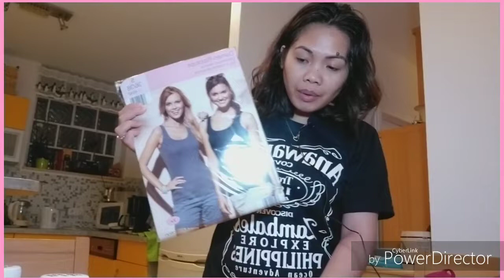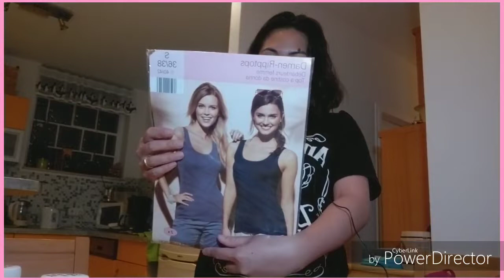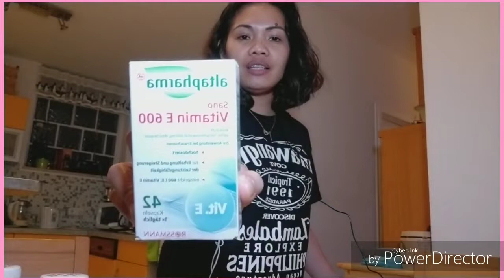Filipina in Germany: Aldi, Rewe, Rossman and Asian Store Haul